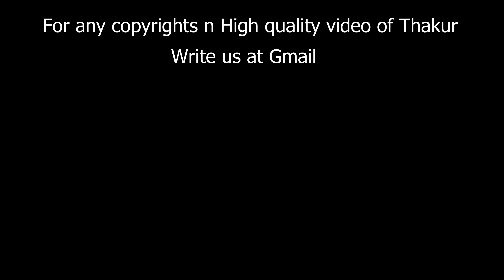Thakur Keshab KDT || Kalyana Deli Tote || Charama(45) HD 4K by eternaloom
Be in the divine light of spiritual blessing of GuruSwamy.The divine words by Thakur Keshab uttered here is written by Him in KALYANA DELI TOTE (KDT) of Charama no.45.Listen by meditation with full devotion n follow the words into the core of heart..The priceless rare words of Thakur is really rare..Once His visit to this planet n His divine Graceful words is memorable forever. We are going to publish videos of KALYANA DELI TOTE of all Charama parts written by Thakur one by one. His Ashram Swarnakshetra,Mahanga,Cuttack of Odisha. Divine Blessing n Grace of THAKUR KESHAB CHANDRA for all.
For best effect,Listen this when having meditation.